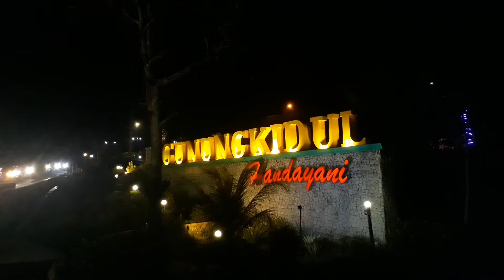Bukit bintang || melihat jogja di malam hari